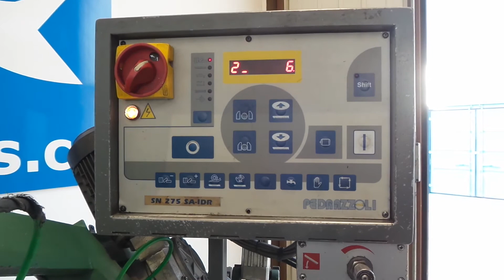Pedrazzoli SN 275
POLOAUTOMATICKÁ pásová pila na kov Pedrazzoli SN 275